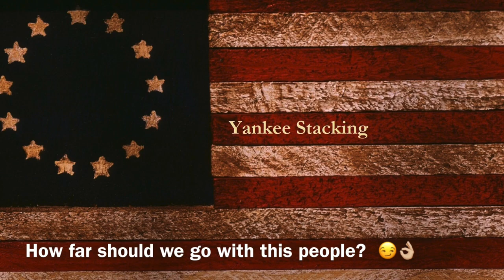Shocked Silver Stacker takes on LARGEST SILVER BULLION DEALER (Cancelled Silver Order!)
Shocked Silver stacker takes on largest silver bullion dealer.  In this video I discuss how I challenged a cancelled silver order after receiving confirmation that it went through.  The silver deal was on a proof set of silver Washington quarters for $19.99 (which was just shy of $2 under spot).  I order 20 sets and everything looked good.  And then it all came crashing down!  Apmex cancelled the order and offered a $20 credit on my account instead.  I was shocked.  How could this happen?  I was determined to find out, so I called Apmex customer service and this is what happened...

👌 Mailing Address:
     ▶︎ Yankee Stacking